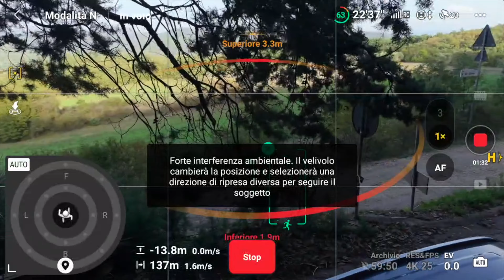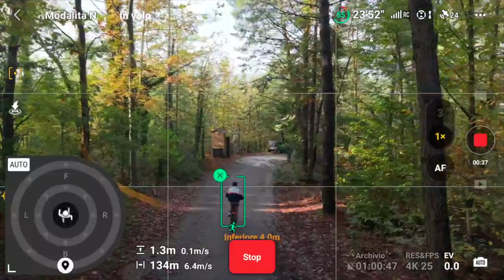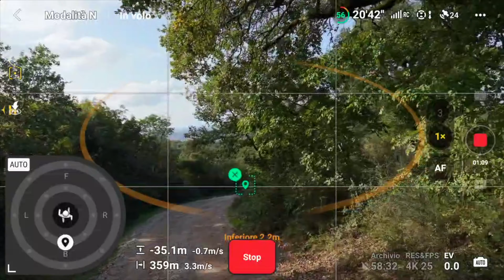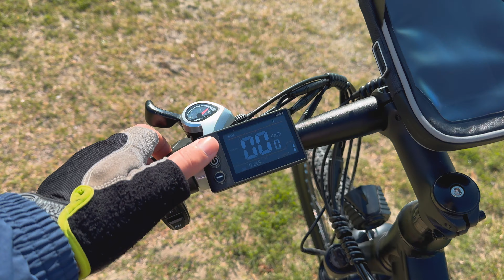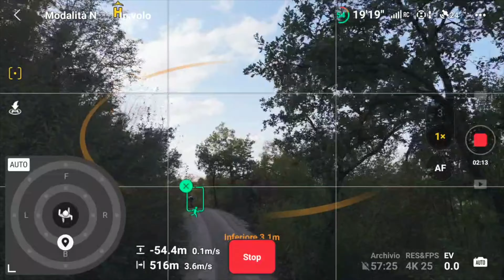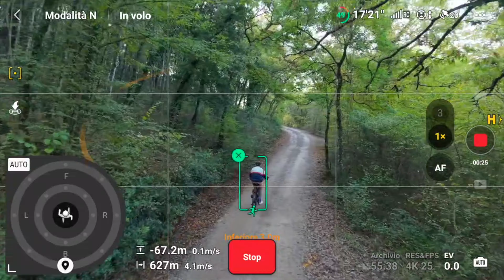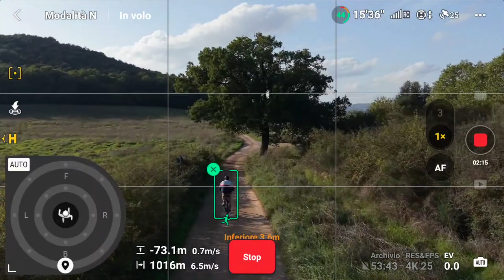il PEGGIOR DRONE di SEMPRE: Test Active Tracking DJI AIR 3s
Per approfondimenti sul nuovo DJI AIR 3S, leggi l'articolo completo sul nostro blog

Dopo i primi test con DJI Air 3s e rispettivo confronto con Mavic 3 PRO, oggi si torna a fare sul serio perchè proviamo a capire come e se è evoluto l'active track del DJI Air 3s. Infatti grazie al nuovo sensore Lidar in apparenza sembrava fosse la volta buona per ottenere un buon risultato finale ma nel pratico pur mantenendo una velocità modesta, il nuovo drone DJI ha fallito miseramente.

Avevamo affrontato lo stesso percorso in bicicletta con molti droni vecchi a partire dal DJI Mavic 2 PRO e sembra incredibile oggi ritrovarsi con un risultato così ridicolo. Fatemi sapere cosa ne pensate nei commenti!

👉 Guarda gli altri episodi con il drone in altre ZONE ROSSE D'ITALIA E NON: